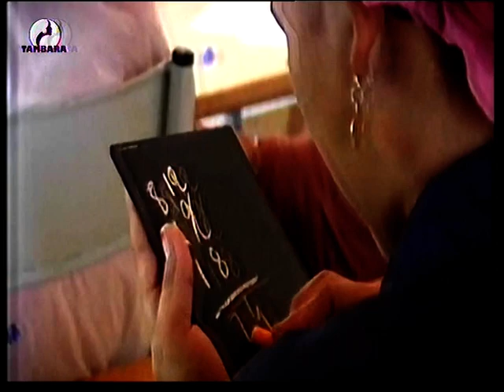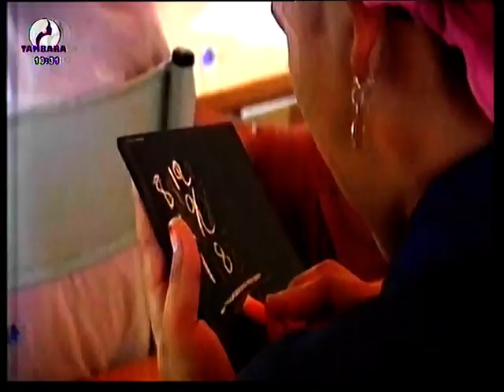TAMBARA INAKOINA du 08 Aout 2021 sur la télévision TAMBARA,le miroir de la femme Niamey Niger